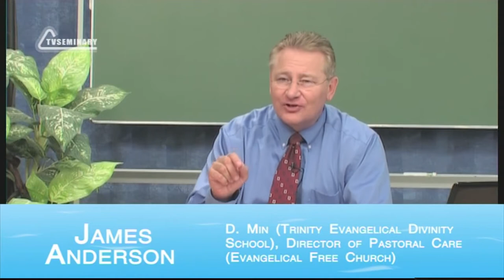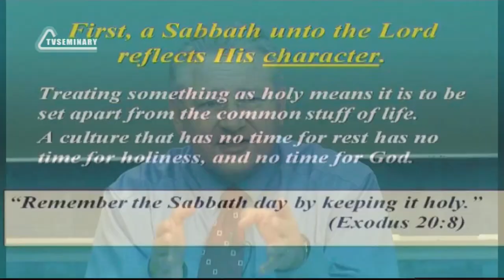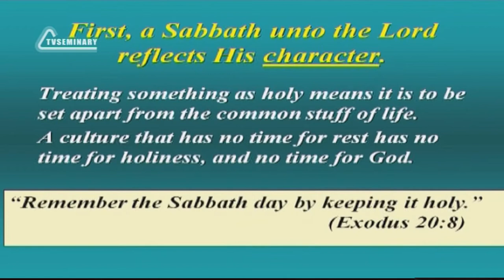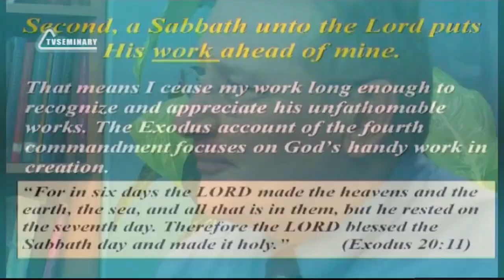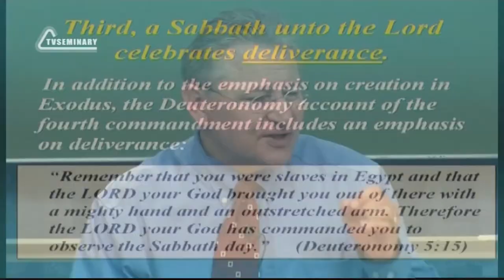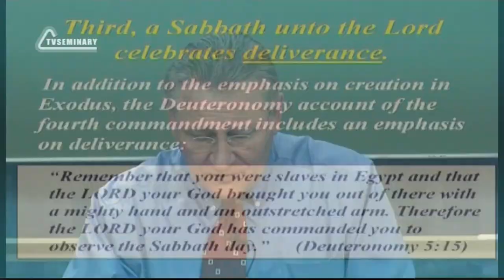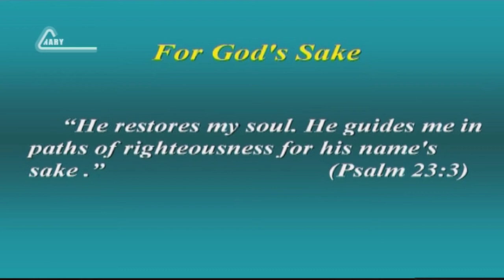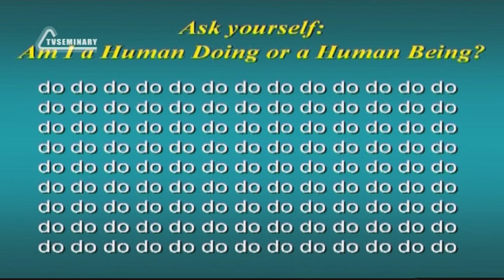SM020 Eng 9 Rest, the Pleasure of His Sabbath Man s Gift to God